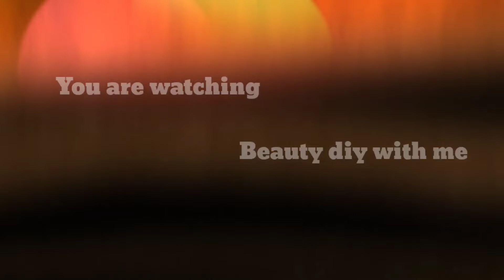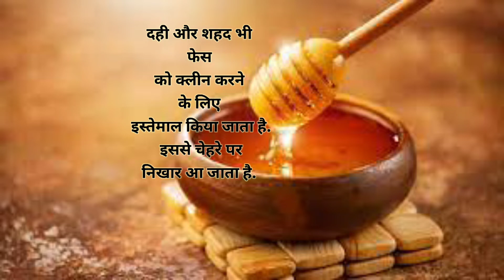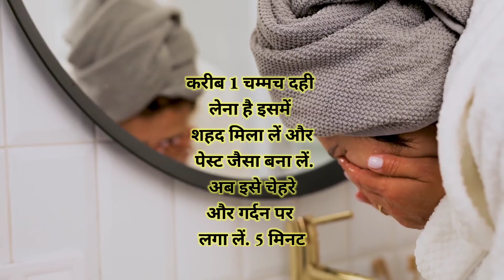साबुन या फेसवॉश नहीं इन घरेलू चीजों से धोएं अपना चेहरा, एकदम खिल उठेगा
Hey all,
In this video I shared some amazing diy tips and hacks that will help a lot.

If you don't want to use synthetic soaps than must watch this video

In this video i shared all of these things which will work as a cleanser for cleanse your face